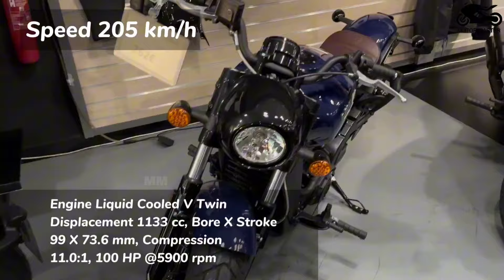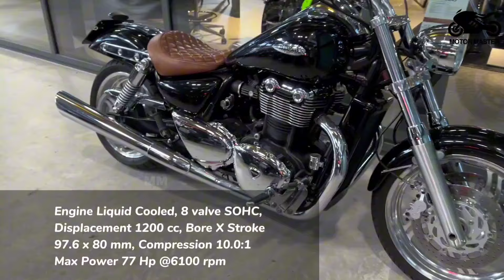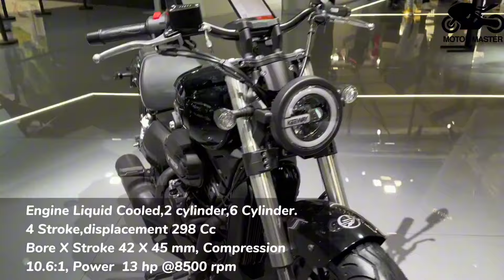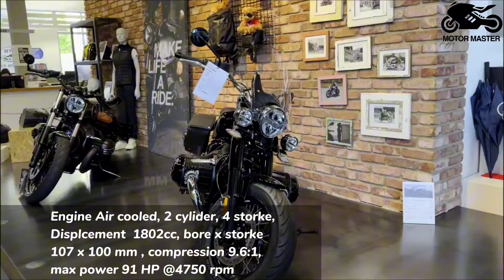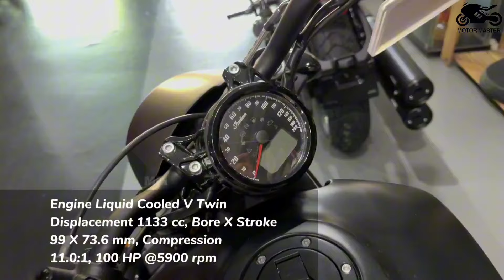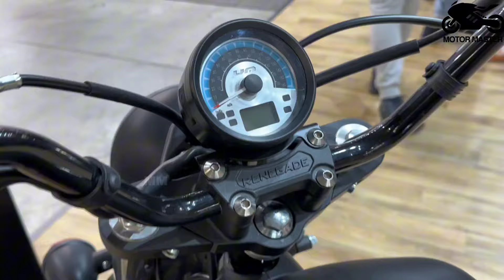77 Special Cruisers for 2025: Harley-Davidson, Indian, Triumph & More!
77 Special Cruisers for 2025: Harley-Davidson, Indian, Triumph & More!